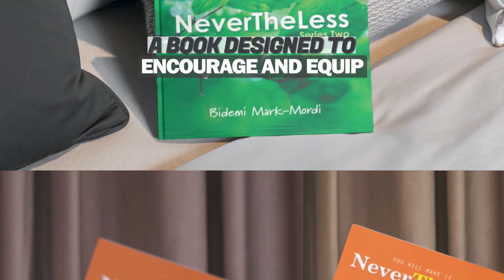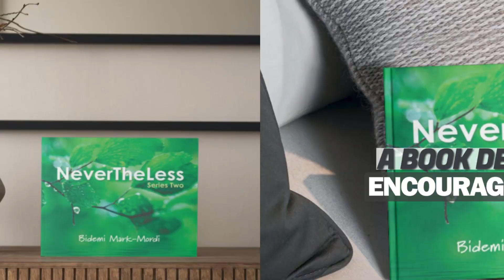RELATIONSHIP (The Umbrella Series) |EP 4|The NeverTheLess Show with Bidemi Mark-Mordi